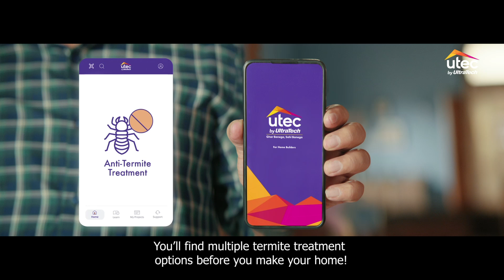Anti-Termite Treatment Hindi Ft. Paresh Rawal | Ghar Banega Sahi Banega | Utec by UltraTech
Unwanted guests, especially termites, can be a real headache when building your dream home. That’s why Utec by UltraTech offers an effective anti-termite treatment to keep your home safe and secure from these pesky invaders. With Utec, you can ensure your home stays protected from the ground up, allowing you to focus on making your dream home a reality. As part of our all-in-one solution for homebuilding, we provide the expertise and services you need to make the process smooth and stress-free.

Utec by UltraTech is India's first all-in-one home-building platform, offering innovative solutions, expert consultations, and personalized design ideas. From 2D and 3D layouts to expert services, we provide everything you need for a seamless home construction journey. Trust Utec to bring your dream home to life with ease and efficiency.